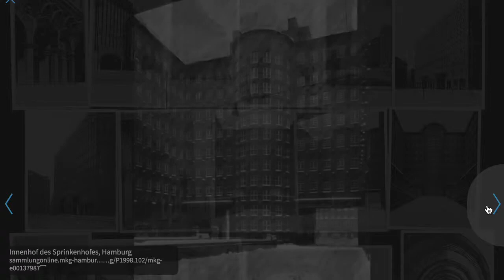Dransfeld Reloaded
1400 historische Hamburg-Photos von Carl Dransfeld aus den späten 1920er Jahren.